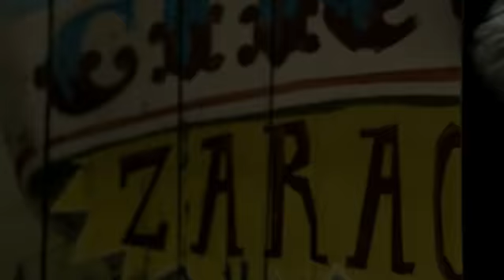Madagaskar 3 - nowy zwiastun